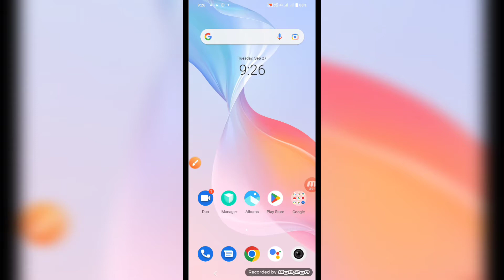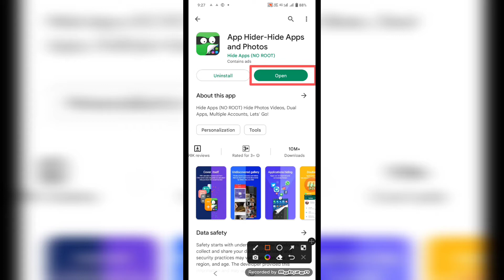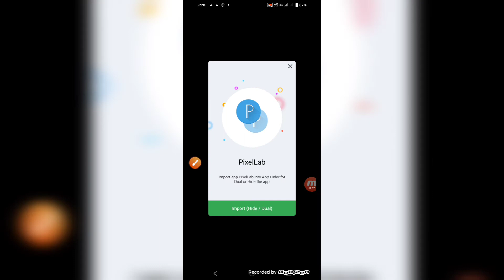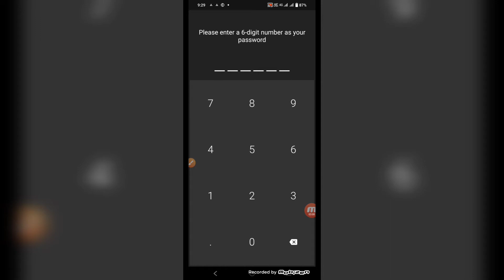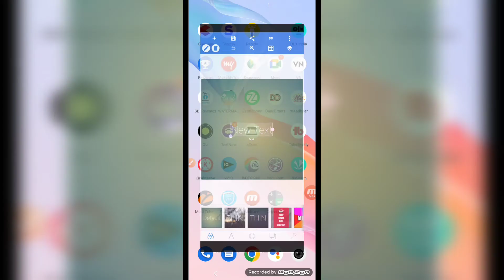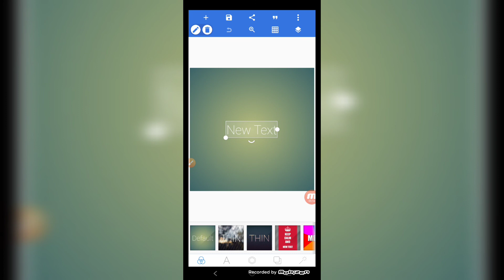free fire app hide kaise karen||koi bhi apps hide kaise karen